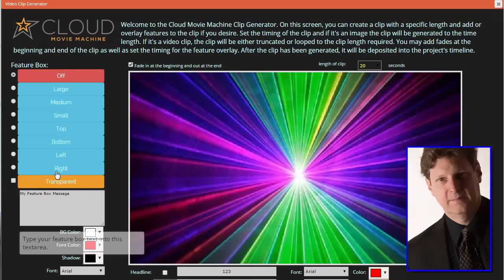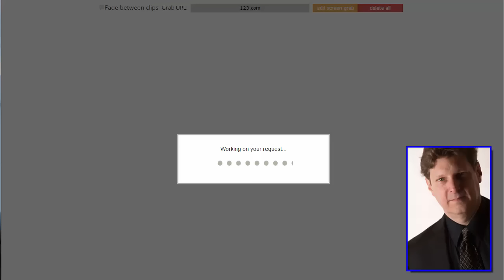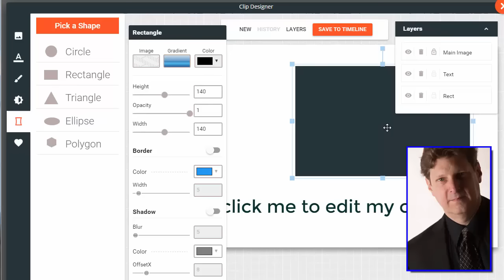Cloud Movie Machine Welcome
Welcome to Cloud Movie Machine